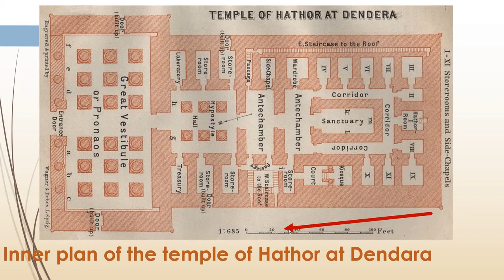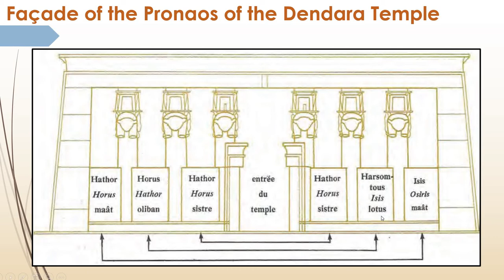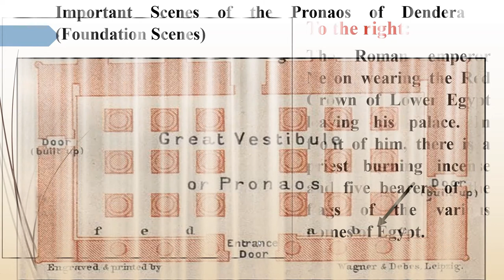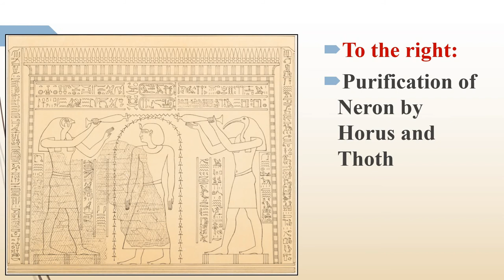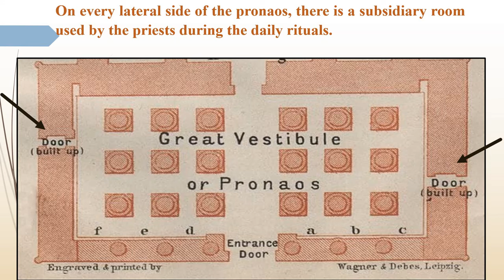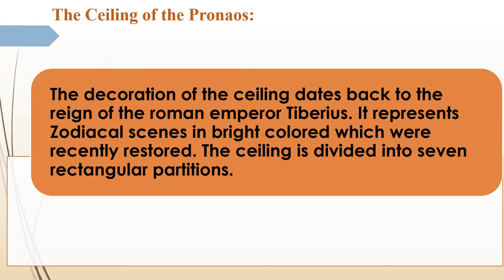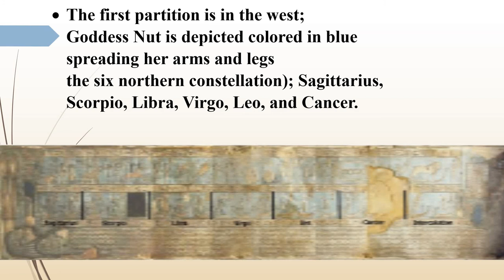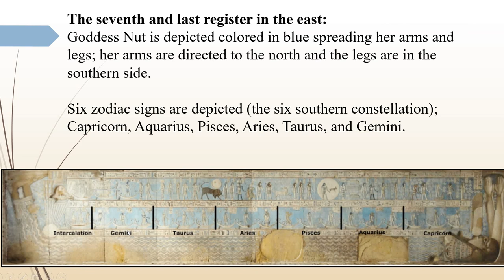Dendara Temple Part Two معبد دندرة (الجزء الثاني)